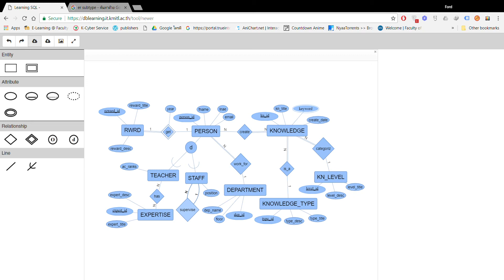Conceptual ER Tool: 6 Download Graph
ตัวอย่างการใช้งานการสร้าง Conceptual ER